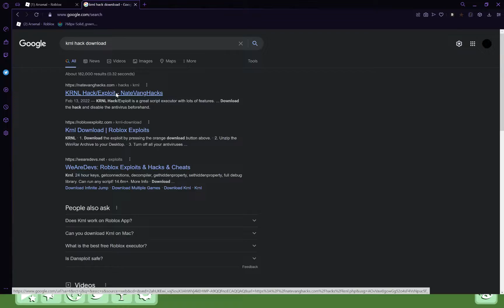CRACKERTAGE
the song is Ika Ika Ika, its on my channel "Fortnite"